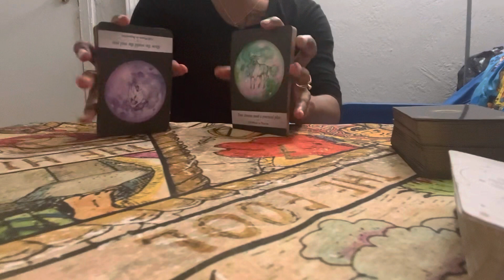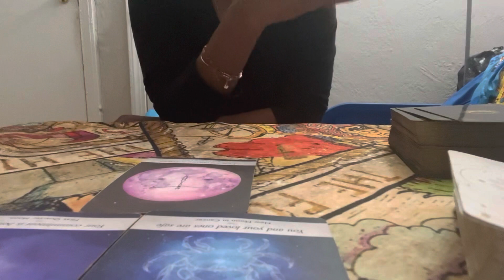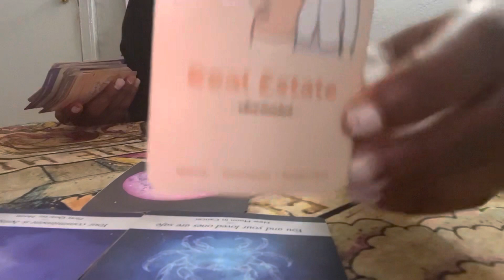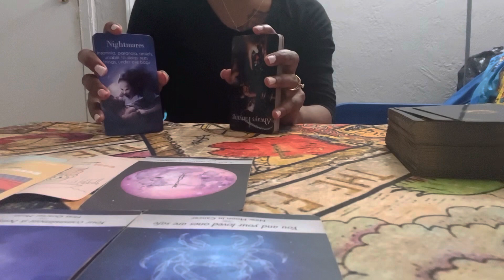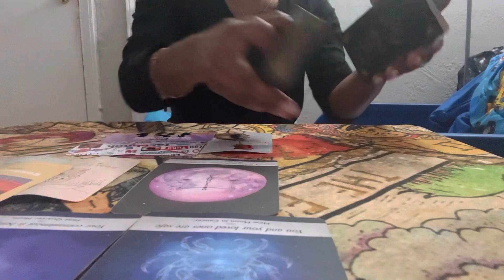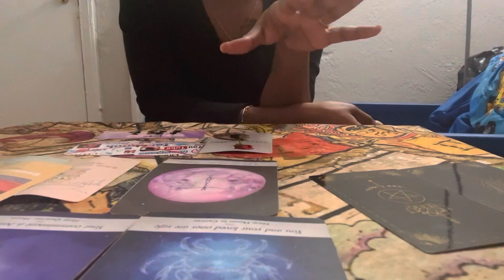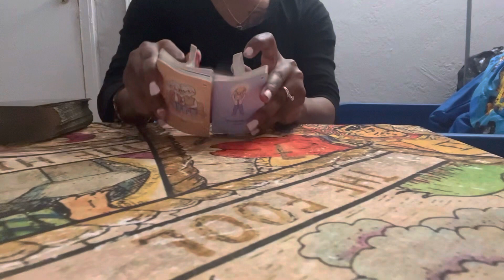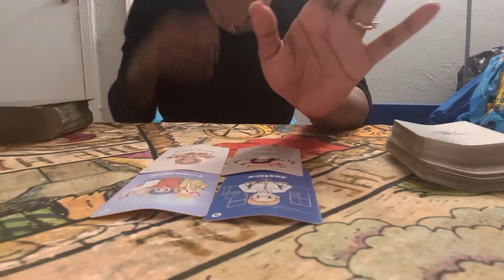🔥FIRE Signs General♈️♌️♐️: Someones EGO death is guiding them to their SOUL tribe or HEALING🥹❤️‍🩹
✨💫READING INQUIRIES💫✨
🦋Same Day Return: $25

😍Are we soulmates? This reader is a:
☀️Libra Sun
🌑Virgo moon
🌅Aquarius rising
🧠Virgo mercury
❤️Scorpio Venus
🎬Sagittarius Mars
🍀Aquarius Jupiter